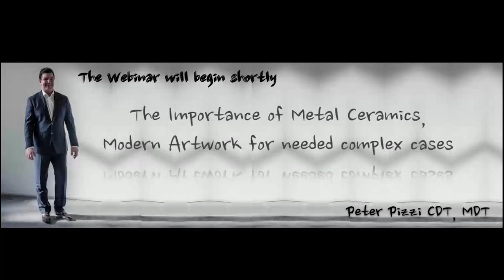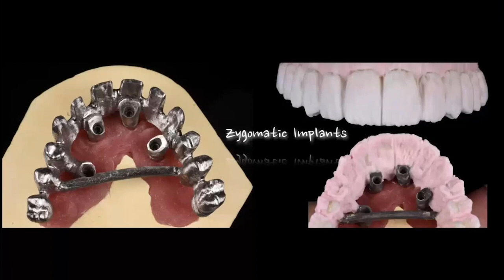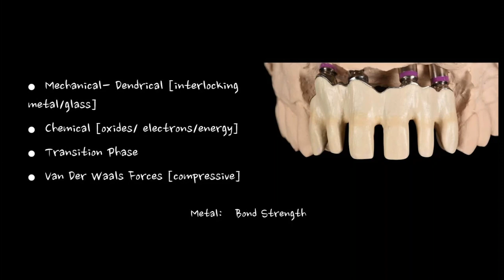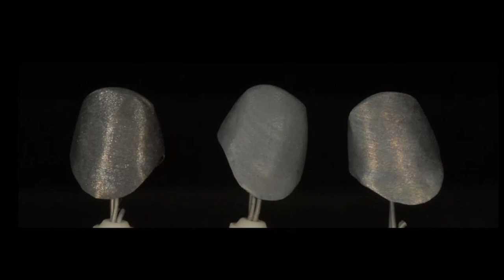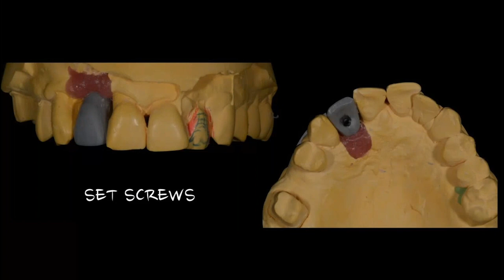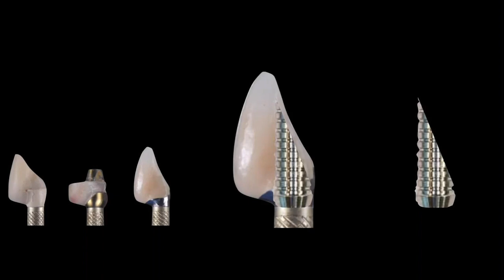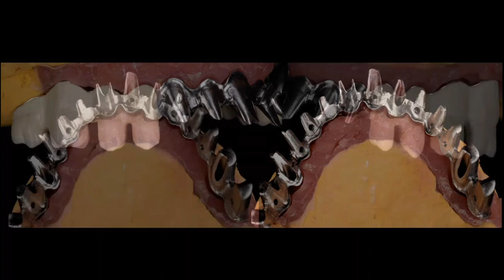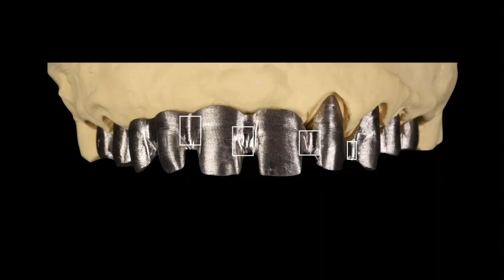Traditional PFMs, A Modern Work of Art for Case Needs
Although all-ceramics are considered the “cosmetic” gold standard, some patient cases still require a traditional touch of metal-ceramics. This program will guide you through framework design, metal handling, and ceramic layering of an anterior PFM restoration. An emphasis on creating the ideal porcelain shoulder margin to increase light refraction at the cervical will be thoroughly explained with a proven step-by-step workflow. When executed correctly, a PFM restoration can achieve a cosmetic level that achieves a tooth-like appearance superior to a zirconia crown without compromising long-term strength.

VITA is a leading provider of innovative dental products.  With the development of the world-renowned VITA Classical Shade Guide, VITA set the shade standard for all dental materials.  From premium denture teeth, CAD/CAM restorations and veneering material to digital shade measurement and furnaces, VITA helps laboratory technicians and clinicians deliver high quality esthetic results to patients quickly and efficiently.